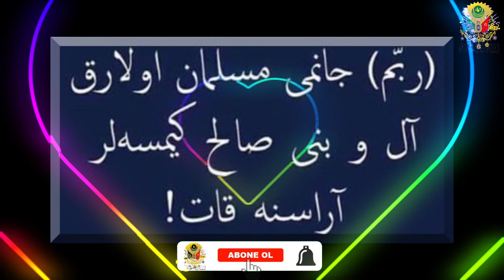Rabbim Canımı Müslüman Olarak Al Ve Beni Salih Kimseler Arasına Kat. Kuran-ı Kerim, Yusuf 101.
Osmanlıca Hat Levha Kur'an-ı Kerim Yusuf Suresi 101 Rabbim Canımı Müslüman Olarak Al ve Beni Salih Kimseler Arasına Kat
(Rabbim) canımı Müslüman olarak
al ve beni Salih kimseler
arasına kat !
Kur'an-ı Kerim / Yusuf Suresi / Ayet-i Kerime 101
Bismillahirrahmanirrahim
بِسْــــــــــــــــــمِ اﷲِالرَّحْمَنِ اارَّحِيم
«Ey Rabbim! Mülkten bana (nasibimi)  verdin ve bana (rüyada görülen)  olayların
 yorumunu da öğrettin. Ey gökleri ve yeri yaratan! Sen dünyada da ahirette de
benim sahibimsin. Beni müslüman olarak öldür ve beni sâlihler arasına kat!»
Amin.
Yüce Rabbimiz, Allah C.C. bize dua etmeyi öğretiyor.
Azim olan Allahımız ne güzel ve doğru söyledi.
🌐 Beytullah YILDIRIM / Osmanlıca Lisan-ı Osmani©